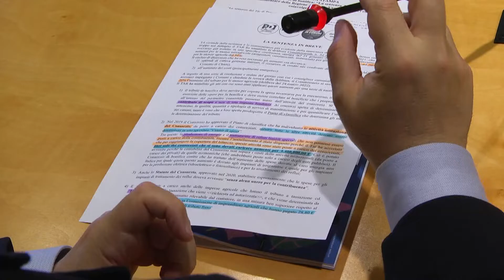Consorzi di bonifica. Il Pd critica la gestione della maggioranza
Una politica fallimentare quella dell’attuale maggioranza. Lo sostengono i consiglieri di centrosinistra che chiedono un cambio di passo